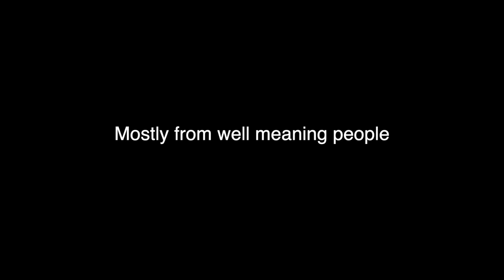Things I learned From Being Engaged For Only 2 Months/ Rachel Otieno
Engaged for only 2 months and here are the lessons I learned, I absolutely recommend checking out Ana Luisa ❤️